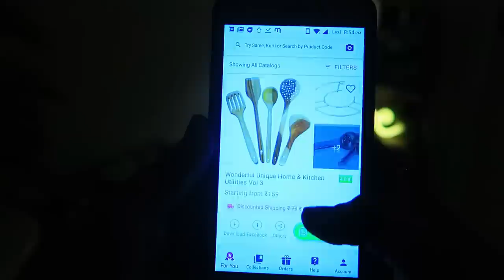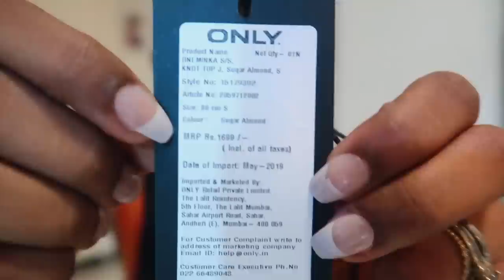Huge Birthday Shopping Haul 2020 | Zara , H&M, Forever 21 , Only , Westside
Hey Guys,

Snapchat :- Ruchi M ( Id - ruchi28c)
1. Camera I used :- Canon 1300D ( EF 18- 55 m/ S55-250mm lens ) / Iphone X camera / G7x
2. Editing software :- Imovie / Filmora / sometimes i use FCP as well
5. Status :- I am Married , currently living in Mumbai (City of Dreams)

Lots of Love
Stay Happy :)